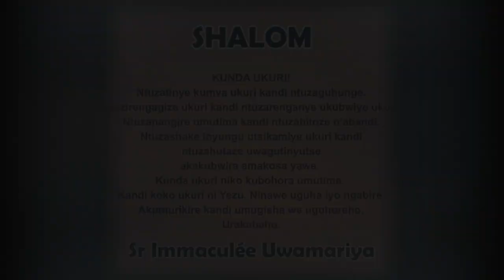SHALOM. NTUGAPFE UHAGAZE! || Ijambo ry'Imana ryo kuwa 31-7-2021 tugezwaho na Sr Immaculée:URAKABAHO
IJAMBO RY'IMANA RYA BURI MUNSI
SHALOM. NTUGAPFE  UHAGAZE!
Ntabyago nko kubaho wikanga kuko wanze guhinduka.
Icyaha kimunga umutima kandi igihe cyose utarakivamo uhorana ubwoba.
Ubasha kubaho ubeshya abantu.
Ukihinduranya imbere yabo ngo bagirengo uri mwiza.
Ubasha guhisha ibyawe kuburyo ntawe ubimenya. Ariko ntiwabeshya umutima wawe kandi ntiwanabeshya Imana. Ngaho rero isubireho bidatinze maze ubeho ufite amahoro.
Umutima urimo inabi uba ucumbikiye urupfu. Imana ikumurikire kandi umugisha wayo uguhoreho. Urakabaho.
Lev 25, 1. 8-17
Zab 66
Mt 14,1-12